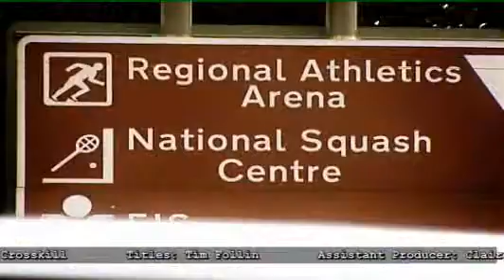Sports Central Ep 105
We tie up MWS08 with the Men's World Squash Championships and Vicky Botwright talks about Squash development in the NW.